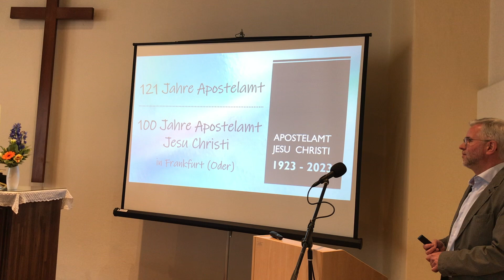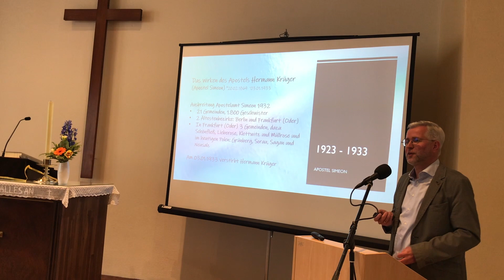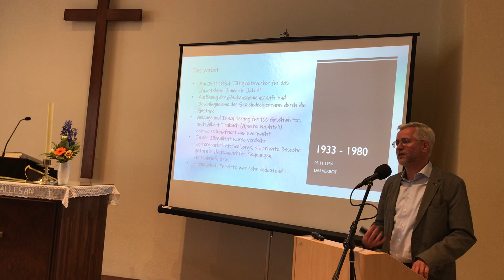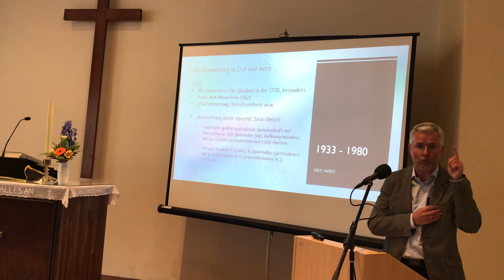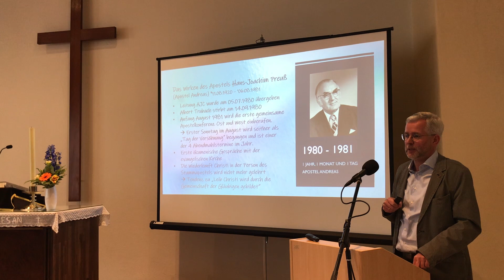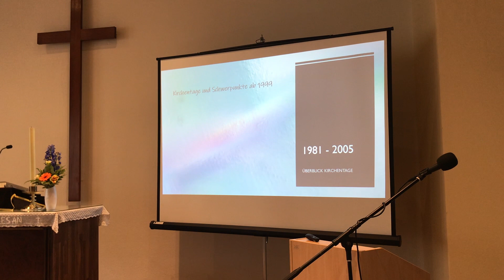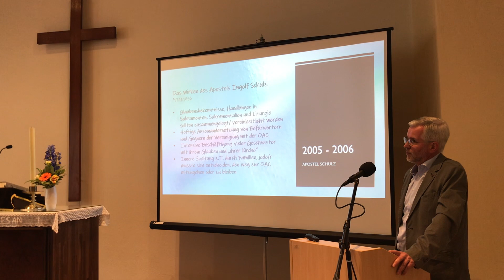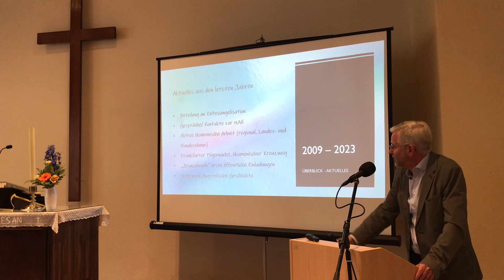Treffen in Frankfurt: Entwicklung des Apostelamts Jesu Christi 1923 bis 2023 (T. Jaekel, M. Schulz)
Vortrag von Timo Jaekel und Michael Schulz beim Treffen in Frankfurt (Oder) des Netzwerks Apostolische Geschichte e.V. am 6. Mai 2023.